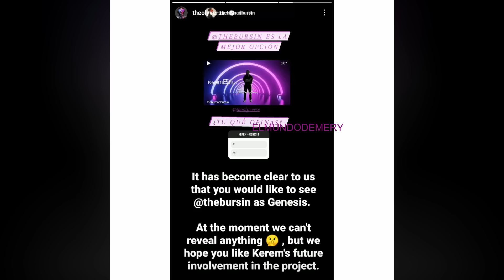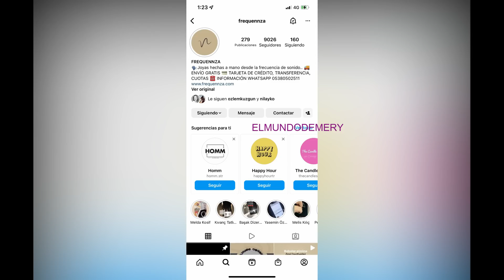KEREM BURSIN NOTICIAS OLYVERSO HANDE ERCEL POSIBLE COLABORACION 1/ 8/ 2022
KEREM BURSIN NOTICIAS OLYVERSO HANDE ERCEL POSIBLE COLABORACION 1/ 8/ 2022.Kerem bursin de boda kerem bursin y hande ercel posible proyecto juntos .Kerem Bursin en Barcelona,Kerem Bursin enamorado de España. .KErem bursin de nuevo en España.Kerem Busin en Vigo.Ultimas noticias de Kerem Bursin y Hande Ercel .Kerem Bursin viene a Madrid.Hande Ercel mujer del año para elle .Nuevo anuncio de Hande Ercel para Atasay.Hande Ercel en el evento Atasay.Todas las novedades de HAnde Ercel en Dubai,IT.hANDE ERCEL NUEVO ANUNCIO DISNEY PLUS